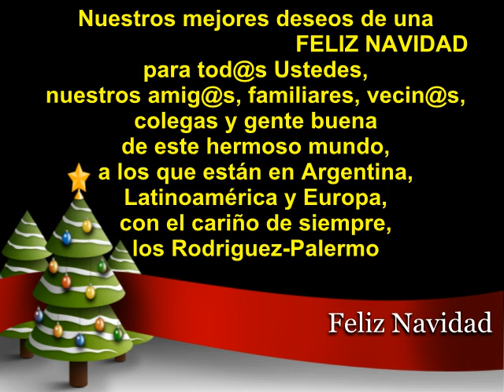Saludos de NAVIDAD 2013